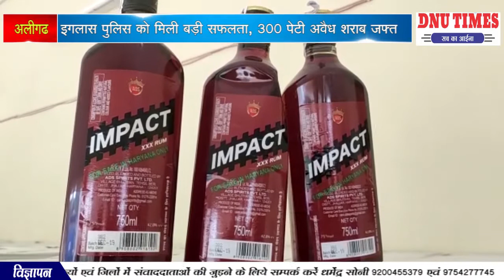अलीगढ़ पुलिस को मिली बड़ी सफलता, 300 पेटी अवैध शराब जफ़्त